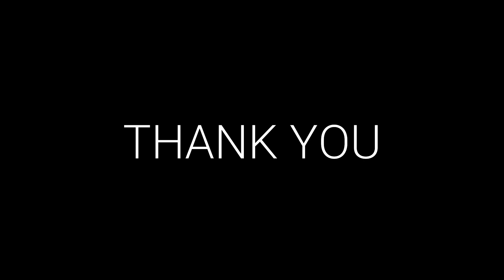CAE MASTER PROGRAM | "OVER VIEW OF NVH ANALYSIS IN CAE DOMAIN"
Femlogic Conducted Weekend Workshop for CAE Master Program on "OVER VIEW OF NVH ANALYSIS IN CAE DOMAIN"